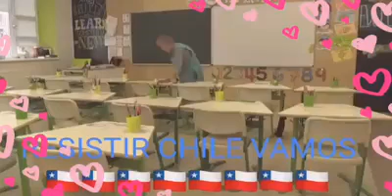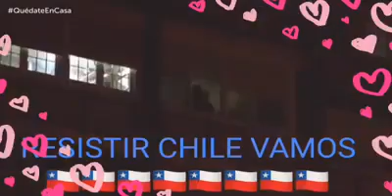RESISTIR VAMOS CHILE.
Copiado y modificado de otro video.